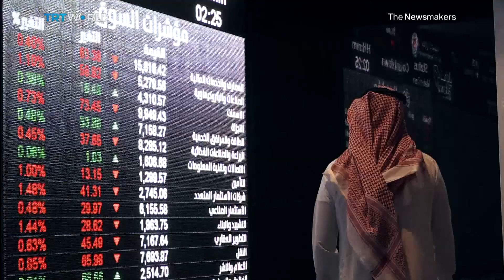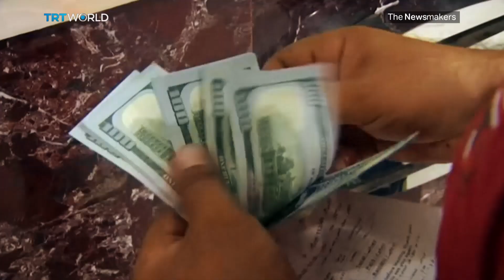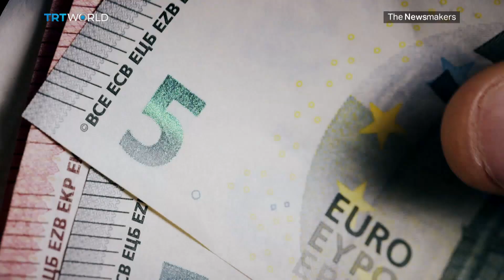The EU blacklists Saudi Arabia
The European Union has put Saudi Arabia on a ‘dirty money’ blacklist accusing Riyadh of having lax controls on terrorism financing and money laundering. The kingdom was quick to reject the accusations. But how will the EU’s snub affect Riyadh’s standing on the world stage?  Randolph Nogel reports.